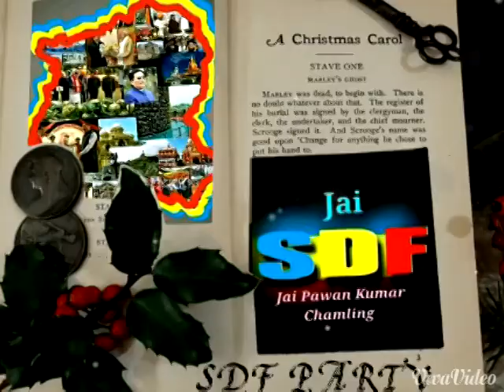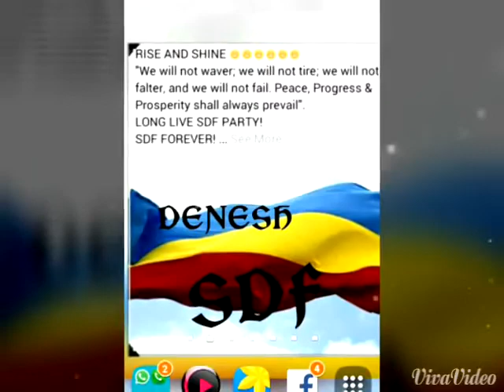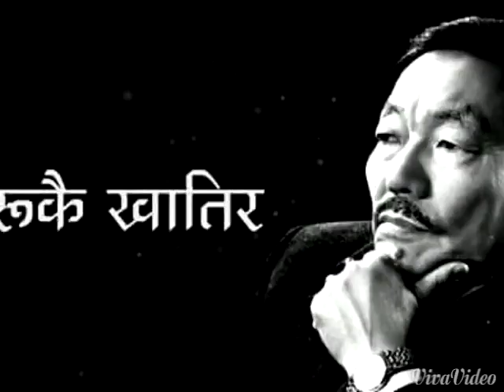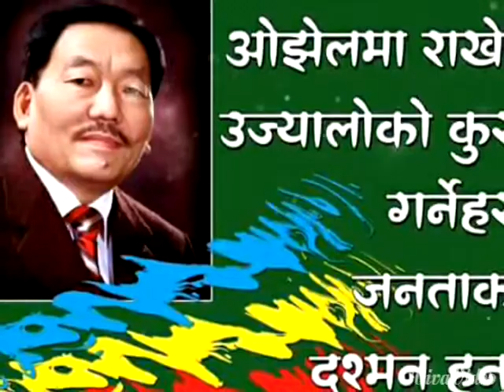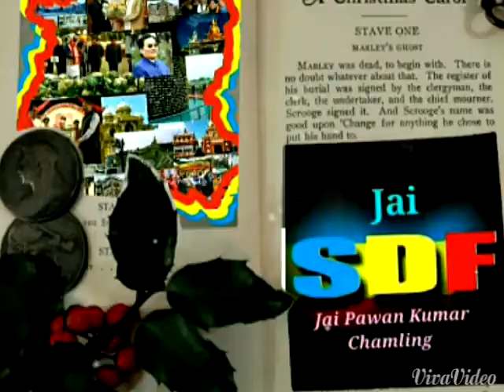Sdf begha Dentam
Sdf party